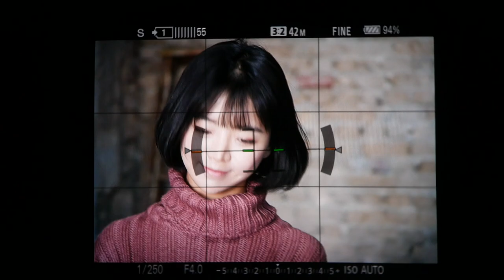Sony A7R III AFC FaceAF 10fpsHI+ continuous shooting